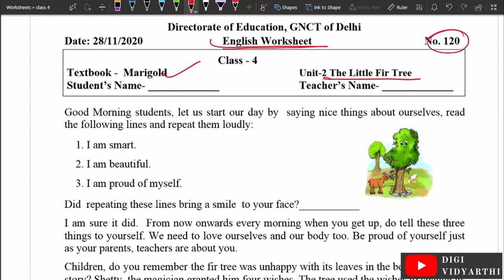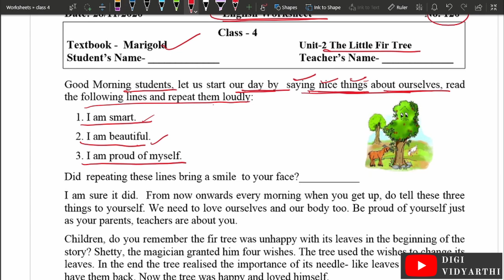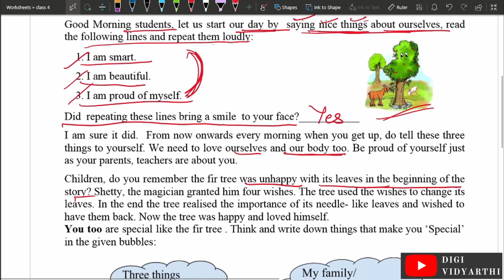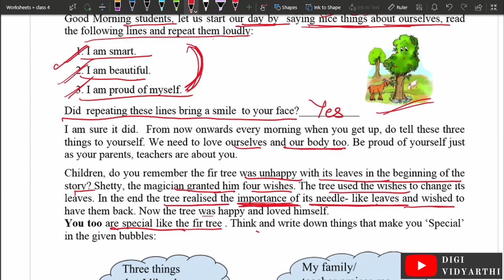Class 4 Worksheet 120 | Self | The Little Fir Tree | English | 28 Nov 2020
Class 4 Worksheet 120 Answers, 28 Nov 2020
( English Worksheet )

 Self | The Little Fir Tree | DoE Worksheet | Class 4 | DELHI GOVT. School SBV SKV